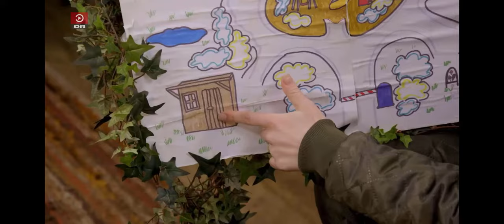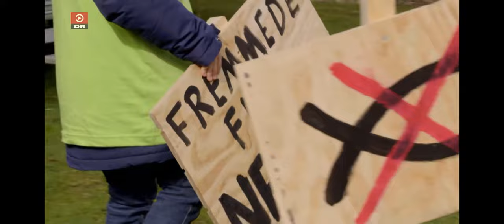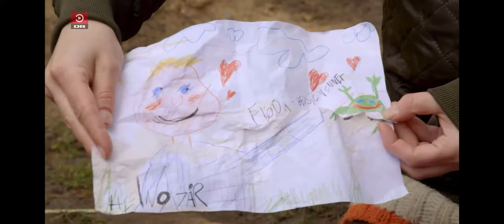DR Ramasjang | Ramasjang redder frøerne